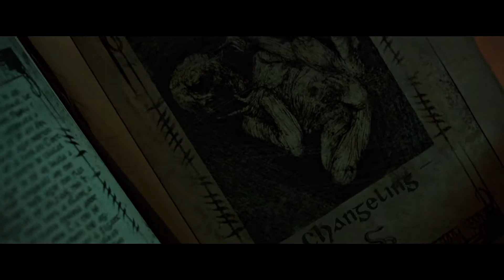The Hallow (2015) Official Trailer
La familia Hitchens se traslada a su nueva casa en los bosques de Irlanda, donde se ven atrapados en una lucha por su supervivencia contra demoniacas criaturas.

Director: Corin Hardy
Historia: Corin Hardy, Felipe Marino
Elenco: Joseph Mawle, Bojana Novakovic, Michael McElhatton
Fecha de estreno: 6 de Noviembre